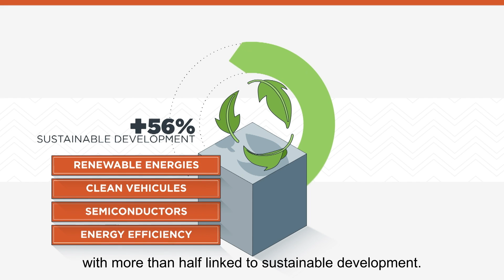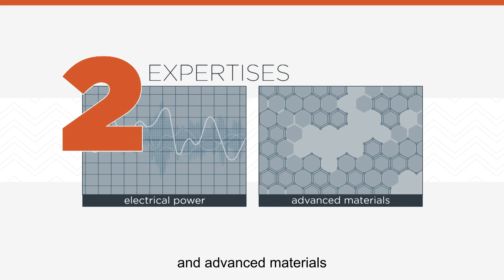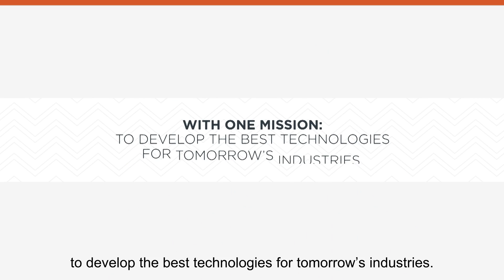2024 Mersen Group presentation: Who we are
Mersen is a global expert in electrical specialties and advanced materials for high-tech industries. With more than 50 industrial sites and 18 R&D centers in 33 countries around the world, Mersen develops customized solutions and delivers key products to its clients in order to meet the new technological challenges shaping tomorrow’s world.

For over 130 years, Mersen has focused tirelessly on innovation to accompany its clients and meet their needs. Be it in wind power, solar power, electronics, electric vehicles, aeronautics, space or countless other sectors, wherever technology is progressing, you will always find a bit of Mersen.

English version published in June 2024